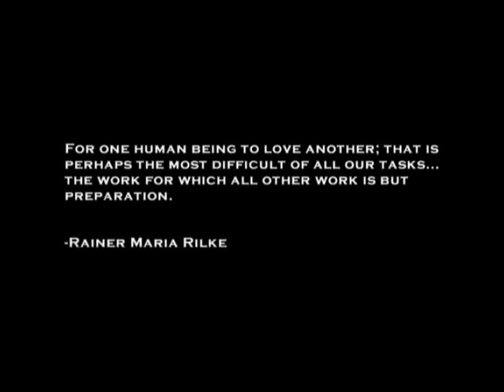Loving Annabelle - Dancing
An old one, but still my work, so I uploaded it  for the third time